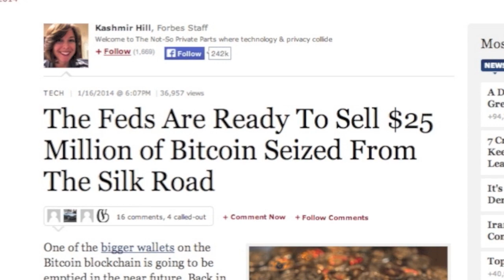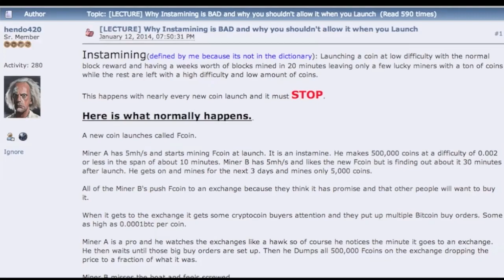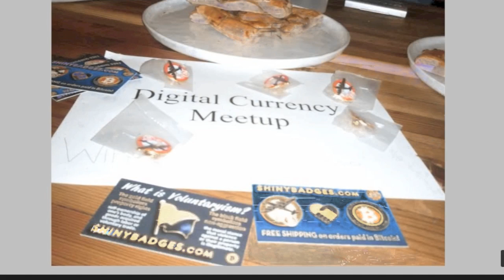Feds Ready to Sell $25M Bitcoin -- The Fascinating 42 Coin -- Bitcoin Tucson!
January 17, 2014 -- Tucson, Arizona -- The only thing like MadBitcoins is MadBitcoins itself.  Vote MadBitcoins for The Shorties on Twitter! Here are Today's MadBits:  Bitcoin prices are down, nearing the bottom of the $800 range.  With Coindesk BPI reporting a Last of 817, a High of 854 and a Low of 816.  Litecoin was down as well to $23 dollars coin.

1.) The Feds Are Ready To Sell $25 Million of Bitcoin Seized From The Silk Road

2.)  42 Coin is far more interesting than you might think.

Why Instamining is BAD and why you shouldn't allow it when you launch new alt coins

I also think it's important to schedule a regular meeting, every two weeks at the same place, same time and same bit channel.  Bitcoin is here to stay, and these Meetup groups are the first step of Bitcoin outreach toward total bitcoin acceptance.

Total Bitcoin Acceptance -- those words should have new meaning to you now, because TBA is our goal.  Here's the conversation we're having... would you rather use Bitcoin today or would you rather use your local currency?  Right now, TBA is probably at about a 1 or a 2, where as the acceptance for your local currency is 98-99%.  Some places only take checks, other places only take Bitcoin.  But most places take cash.  The goal is simple.  Level the playing field.  It costs almost nothing for a merchant to accept bitcoin. More and more merchants are accepting bitcoin every day.

And once Total Bitcoin Acceptance is reached, the conversation is over.  Not only is digital cash digital, but it's also accepted everywhere in the real world.  Everyone has a wallet app installed on their phone and they use it everyday without even thinking about it.  They buy their coffee, their newspaper, their slurpees, their food, their tip, donate to the homeless man playing guitar on the street, all with bitcoin, all in seconds, all by scanning a QR code.

QR codes will change the world.  They were widely mocked like barcodes, but they may turn out to be even more revolutionary through their ability to provide a link to a wallet.  Once again it's the simplicity of the thing.  Links made HTML, the Web.  Google downloaded all the links.  Bitcoin allows us to send money like email, to donate money like visiting a link.  Like the MP3 and the CD, Bitcoin's digital cash is just better than the cash and banking system currently offered today.  Bitcoin will prevail.  Like Internet Adoption, it's just a matter of time and it will happen far quicker than anyone can imagine.

This has been... Mad Bitcoins.
Mad Bitcoins?
Mad Bitcoins.